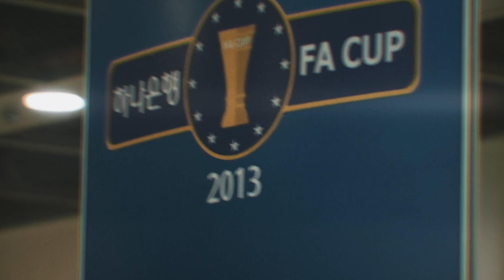위대한 도전은 아직 끝나지 않았다 / Match spot